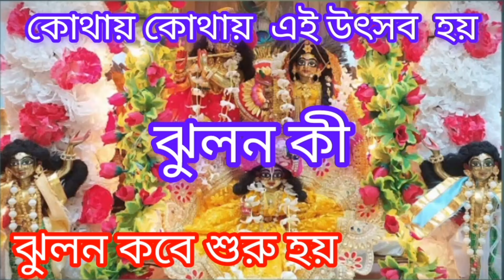2024সালের ঝুলন যাত্রা কবে,Jhulan Yatra 2024, Jhulan Yatra 2024 Date and time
2024সালের ঝুলন যাত্রা কবে,Jhulan Yatra 2024, Jhulan Yatra 2024 Date and time @Simplelifestyleminu

Jhulanjatradatetime2024 niye ai video tey